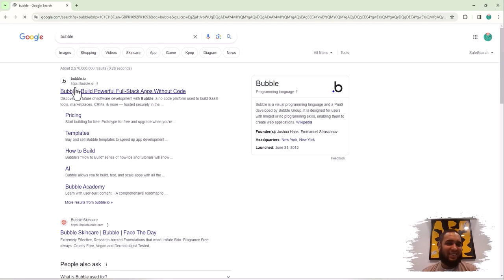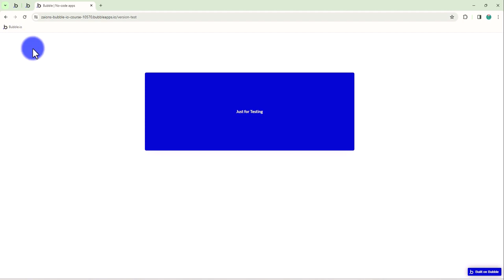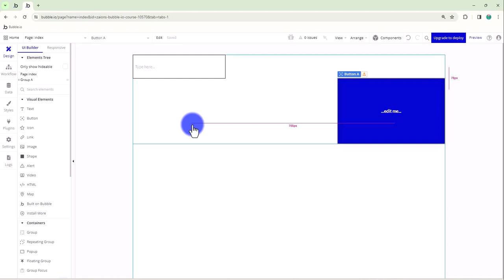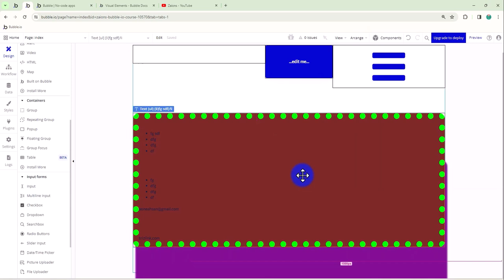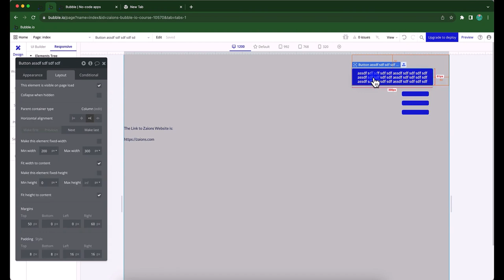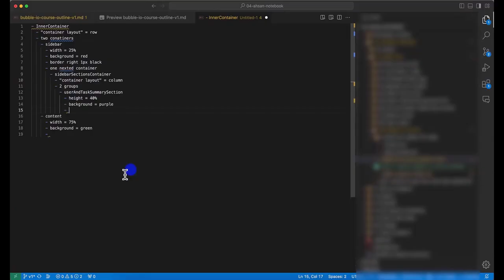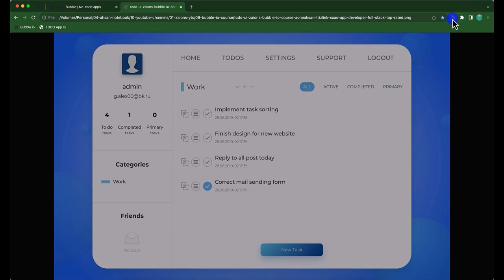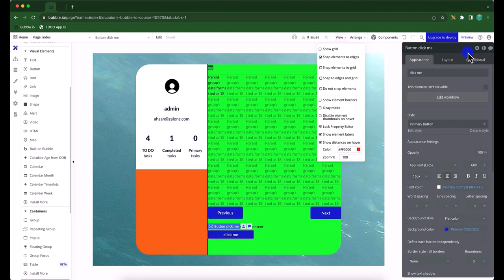bubble io course videos combined 1 to 15 longvideo1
👈 Previous Video: Last Video Link